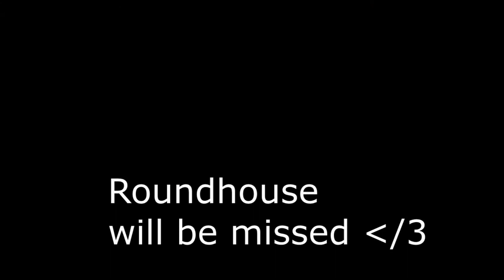Goodbye roundhouse.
These are my leftovers for flying high 3. Was duing a dule tage with roundhouse.

Hey bro if you watch this dude Iv had one hell of a road with u dude. i appreciate all the shit u did for me. all those banners and shit. Thanks  dude dont know if i would evan still be playing if it wasent for you.